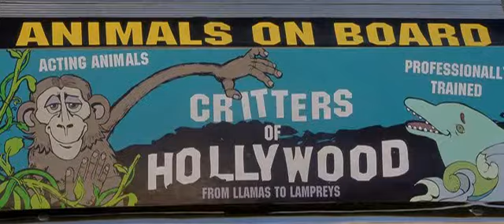Jay And Silent Bob_episode.avi